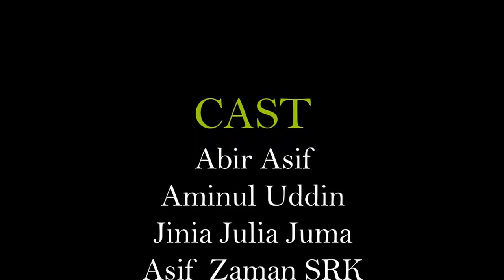Friendship vs Love | Romantic Bangla new Short film 2017 | Valentines day special | Team Ajaira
Hello guys, We are back! With Our New Bangla romantic Short film Friendship vs Love.It's valentines gift for our viewers.
Plz keep watch this.And give ur feedback to make our videos better then better.If u like this plz stay with us and don't forget to like ,comment and share and subscribe.
Actor Abir Asif,Aminul uddin,jenia julia juma,nabil uddin,asif zaman srk
1.Opekkha (Bangla New Short Film) I By Rongdhonu Films I 2016
2.iPhone 6 Bangla New Short Film 2016 | Rj R Production House
3.Bokhate Prem (2017)| Bengali Short Film | বখাটে প্রেম | Valentine Special | Prank King Entertainment
4.Bokhate (2016) | Bengali Short Film | Siam Ahmed | Mumtaheena Toya | Swaraj Deb
Presenting the most awaited Bengali short film "BOKHATE", starring SIAM & TOYA and written & directed by SWARAJ DEB.

A Tiger Media Production & Raj Films Creation
Short Film- BOKHATE (বখাটে)
Cast- Siam, Toya, Sohag, Rakib, Shiblu, Arif, Ananta, Urme, Popy & others
Story & Direction- Swaraj Deb
Script- Taimur Mahmud Shomik & Utsob Paul
Singer- Sajib Rana & Salma
Dop- Ridoy Sarker
Drone- Asif
Edit- Ismail Hossain
Voice Over- Rohit Shadhu Khan
Logo- Imdadul Sohail
GFX- Sajjadul Islam Sayeem
Subtitle- Sumaiya Zaman
Still Photography- Tanvir Arif
Make Over- Mohsin
Props- BFDC
Camera Crew- Nayem, Saiful & Rizu
Light Gaffer- Topu Shaha
Light Crew- Hamid, Zoha, Atik, Trolly & Hasan
Production Manager - Jewel
Media Partner- Dhallywood24.net
Courtesy- Zahid Hasan Abhi, Anup Kumar Biswas, Kamrul Hasan Arifin & Abu Sayem
Chief Assistant- Mizanur Rahman Pappu
Assistants- Tauhidul Tamil & Ananta Ousman

*** ANTI-PIRACY WARNING ***
6.Bengali Short Film 2017 | Elakar Bokhate | Social Awareness Short Film | Mojar Tv